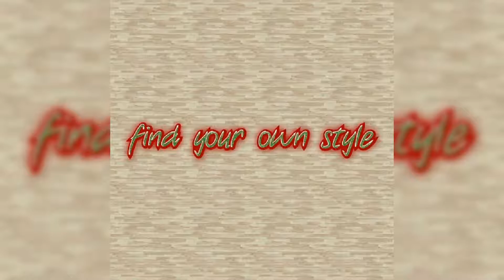Heavy Half Pure Rajputi Poshak